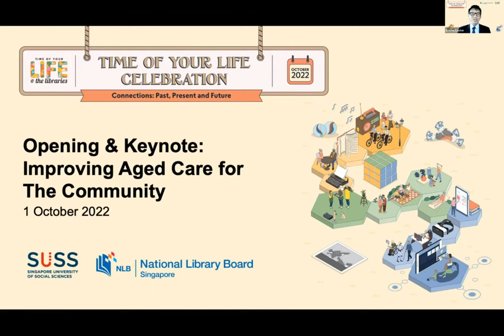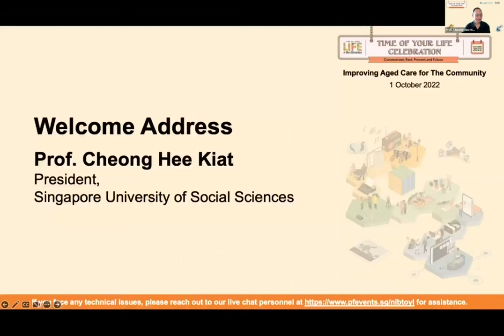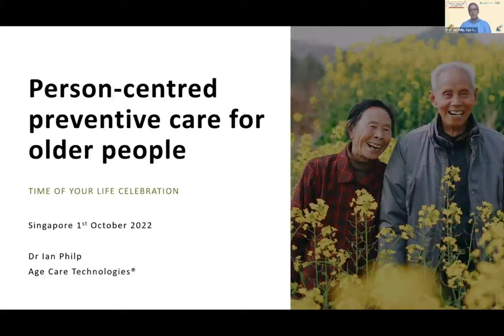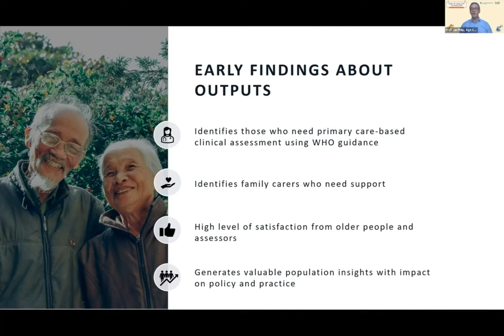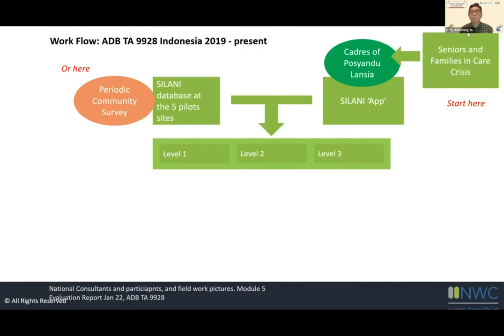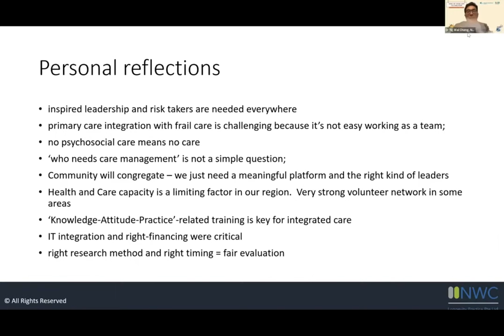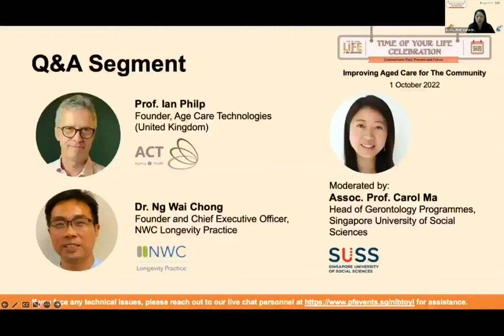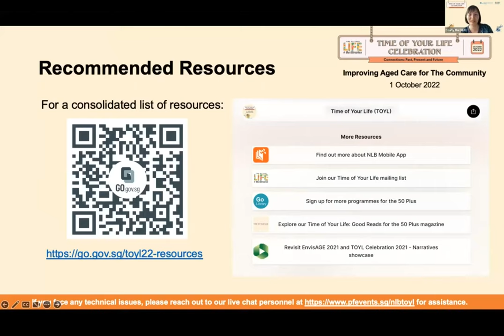SUSS x NLB TOYL 2022: Improving Aged Care for the Community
Special thanks to the Social Resilience Enhancement Fund for making this event possible.

Discover the interconnected structures and resources that go into creating an ecosystem for quality aged care. Hear from our distinguished speakers as they address the community’s role in supporting the needs of ageing persons. By complementing technology with the right care framework and support systems within the community, we can significantly improve their quality of life.

00:00 Introduction to TOYL 2022 & Speakers
02:26 Welcome Address by NLB CEO, Mr Ng Cher Pong
06:25 Welcome Address by SUSS President, Professor Cheong Hee Kiat
14:10 Opening Speech by Senior Minister of State, MCI, Mr Tan Kiat How
25:54 Keynote Presentation by Founder of Age Care Technologies, Professor Ian Philp
45:24 Sharing by NWC Longevity Practice's Founder & Chief Executive Officer, Dr Ng Wai Chong
1:05:11 Q&A Segment
1:34:33 SUSS Gerontology Programme & NLB Resource Sharing